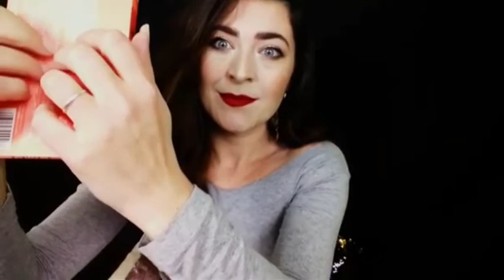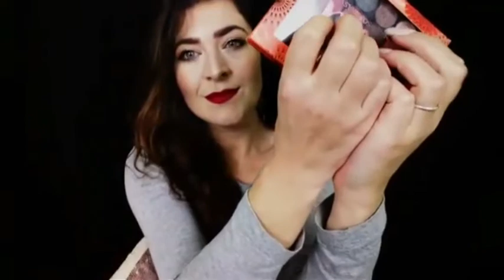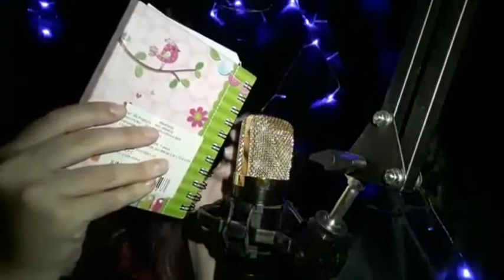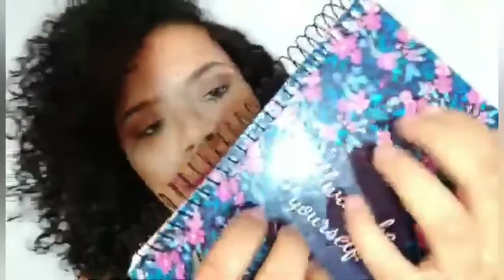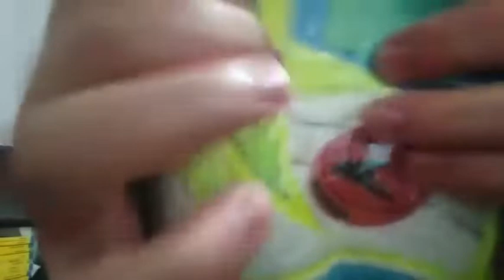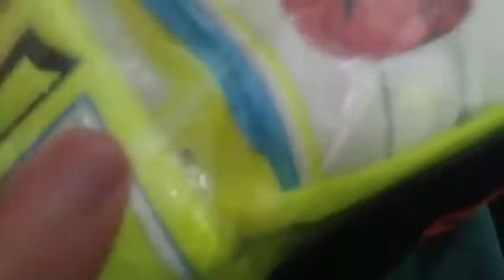ASMR canais incríveis fazendo você dormir/agressive.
Essa colab foi feita com todo carinho pra vcs melhores inscritos do mundo.
Agradeço demais a todos por estarem aqui comigo nesse vídeo...
E obrigado por me ouvirem.

Instagram...A vozzzz

Canais participantes se inscreve lá.